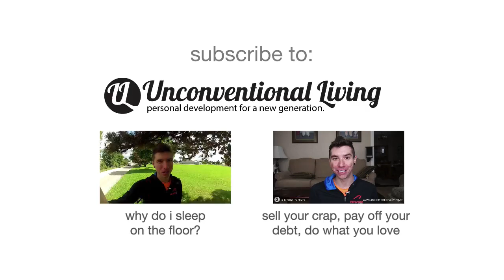Gift Giving And Receiving As A Minimalist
My FREE Video eCourse 'Simple Clean Living'

My Plant-Based Lifestyle Guide 'Real Food. Real Simple.'

FREE Recipes from 'Real Food. Real Simple.'

unconventional living, dman, derek howlett, simple living, minimalism, nofap, plant-based, vegan, weight loss, unreallivinghq, minimalist, minimal, live a simple life